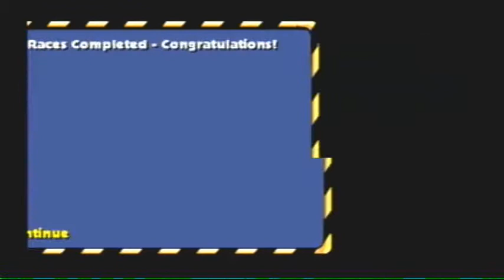Let's Play Simpsons Hit & Run, Part 26 - Interim Garbage Man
Once again, sorry for forgetting to cut out the phone call. Thankfully the conversation couldn't be heard (despite the fact that I ended up summarizing it).

In this part, I fail at racing, and we help Snake complete his community service (of trash collecting) in exchange to learn what he knows about the Buzz Cola suppliers.

Hi, I'm Capitalist111, but you can just call me Capitalist! I produce a wide variety of gaming content for Youtube every day. I do Let's Plays of my favorite games as well as games I feel get a bad rap or deserve more noteriety (with the occasional blind LP). No genre is off limits! You'll also find reviews, walkthroughs, quick looks at Indie games, Legend of Zelda lore, and random cool clips of whatever I might be playing at the moment. Sound good? Then stick around; you might see something you like!